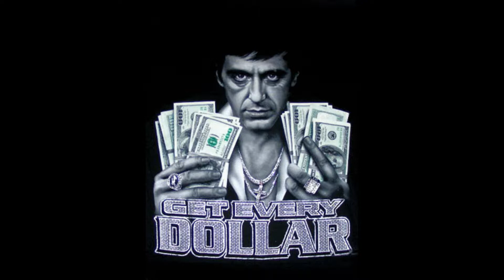Get Mine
Been gettin mine since 09, or at least so I say ;)